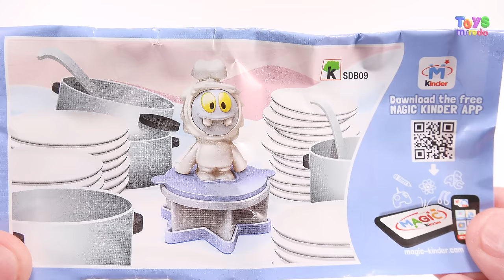Surprise Egg Kinder Maxi Santa Claus Fireman Sam Rescue Neptune Lifeboat